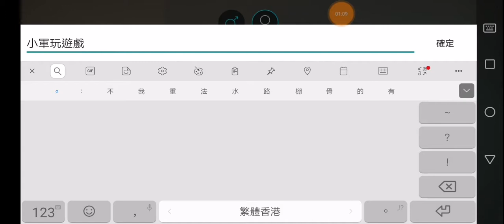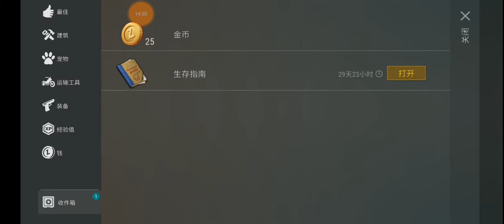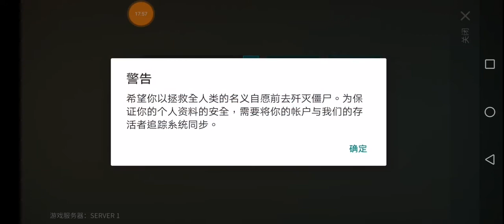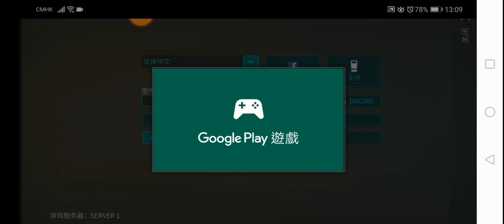地球未日；生存之戰(3)